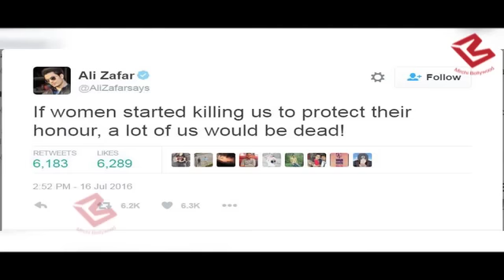Pakistani Actor Ali zafar" ने यह क्या कह दिया Qandeel Baloch के लिए !!"..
Watch Ali Zafar's controversial tweet after Pakistani model Qandeel Baloch's Death.